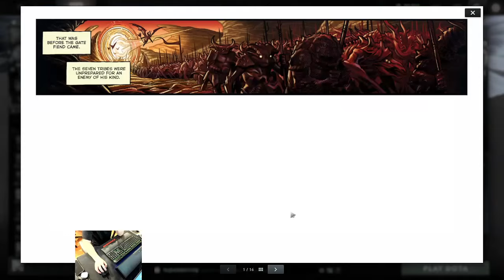Valve?: Act I Tokens Useless in Act II of Crownfall – 100+ Tokens Wasted! Make Them Tradable PLS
See you in the winner's circle! 🏆